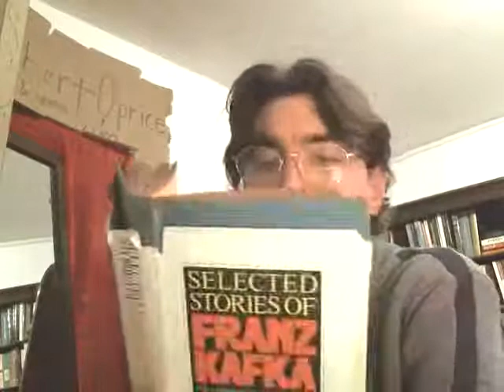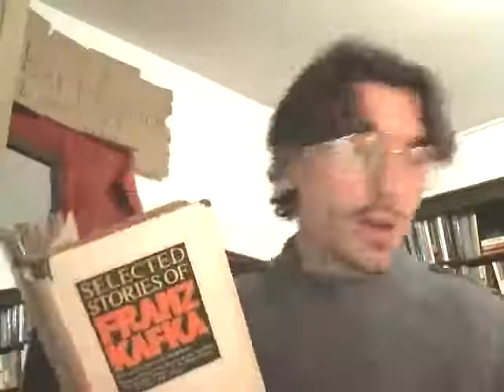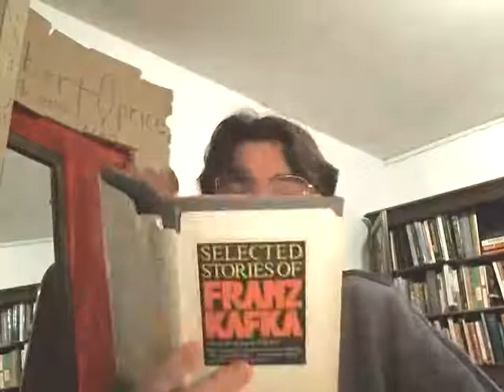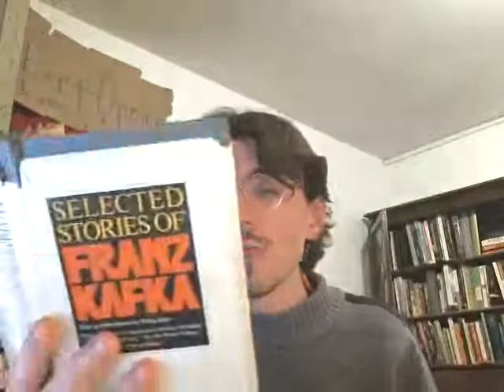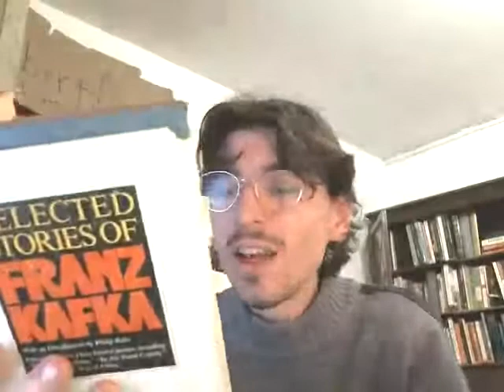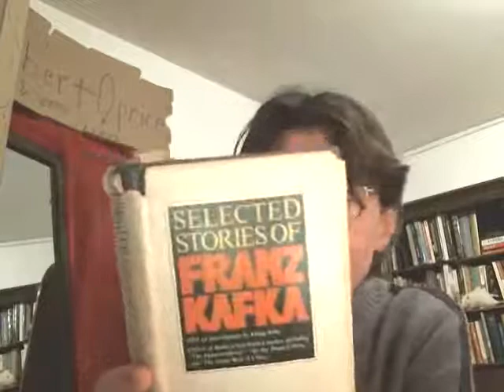Selected Short Stories Of Franz Kafka Part One Robert Price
Translated by Willa and Edwin Muir.

A Common Confusion
The New Advocate
An Old Manuscript
A Fratricide
A Report To An Academy
The Hunter Gracchus
A Hunger Artist
Investigations Of A Dog